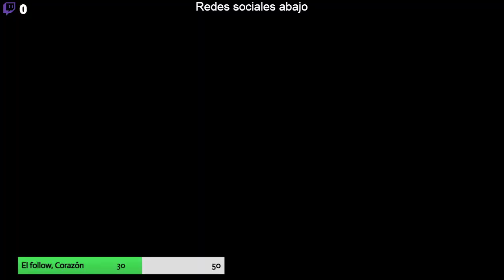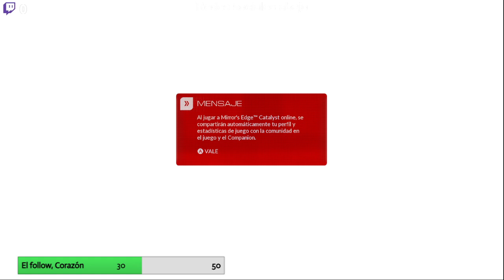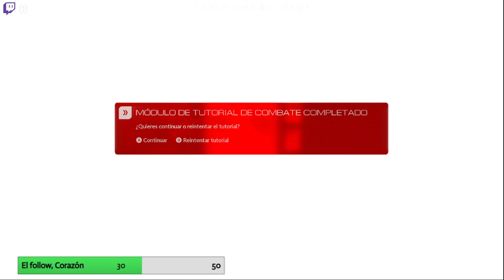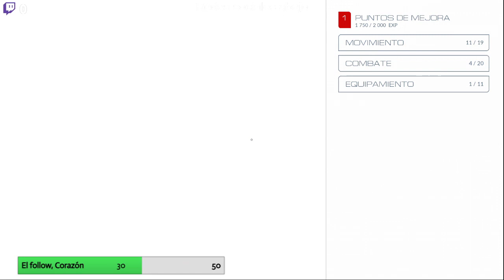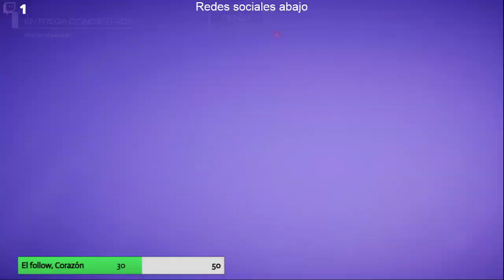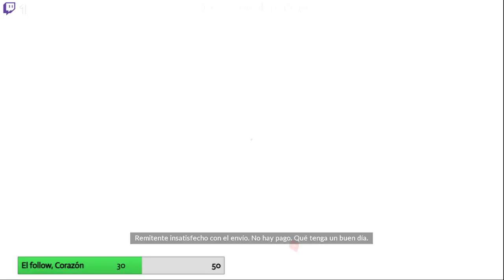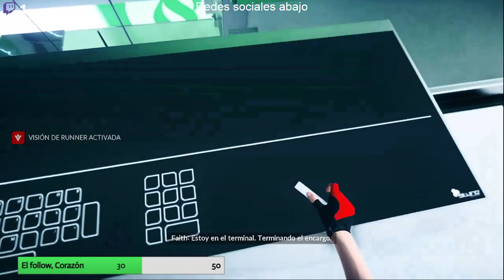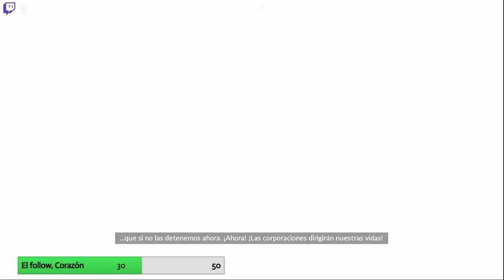LP Mirror´s Edge Catalyst 1 Parkour!!!!!